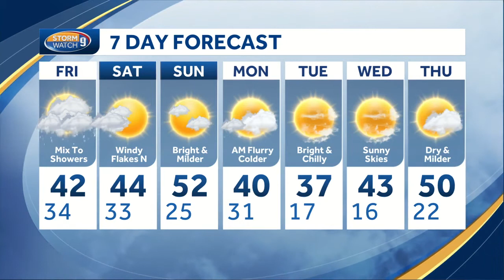Watch: Rain, some snow overnight